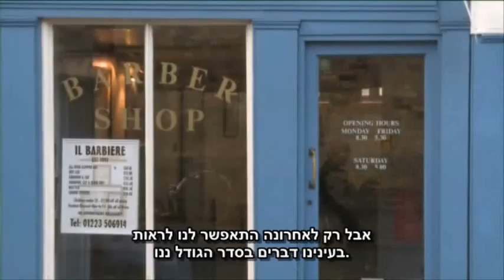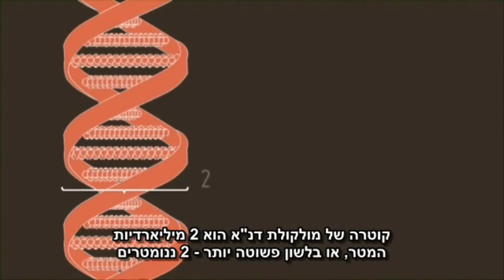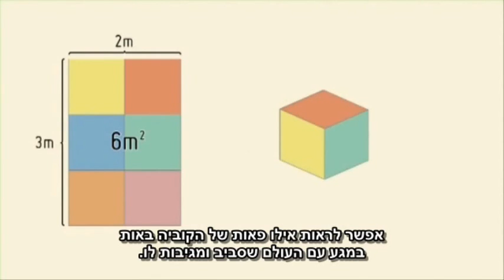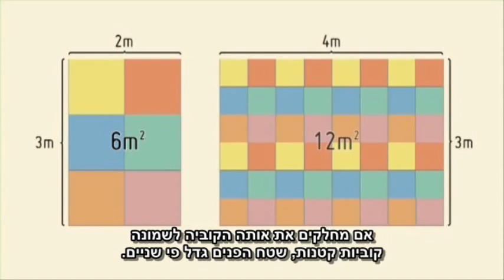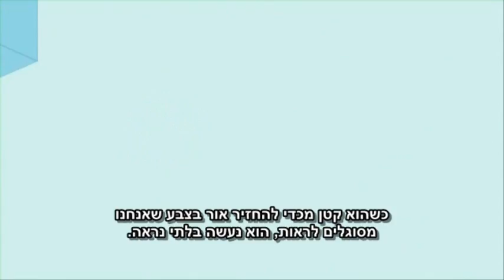Nanochannels - What is Nano? (Part 1)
"What is Nano?" is the first part of the NANOYOU film, an introduction to the strange new world of Nanoscience, narrated by Stephen Fry.